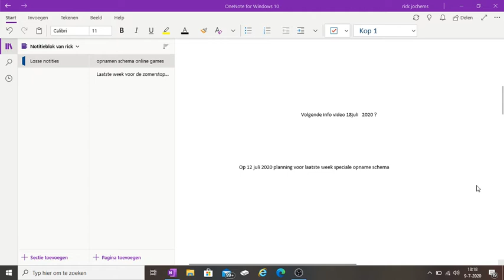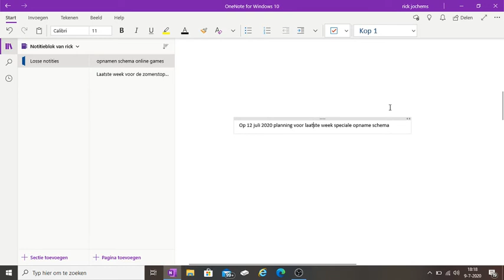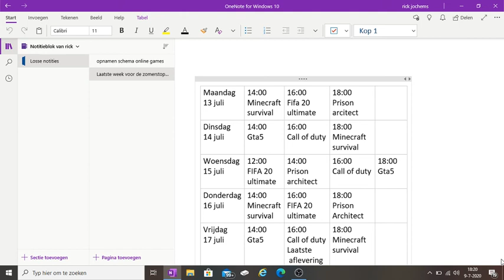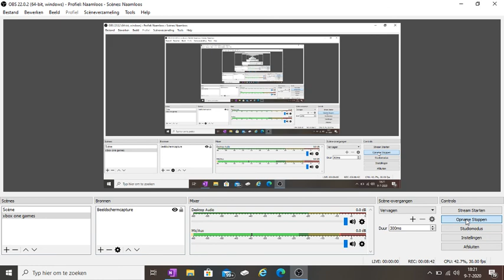laatste week voor de zomerstop speciale opname schema